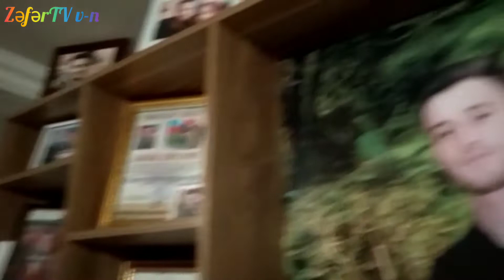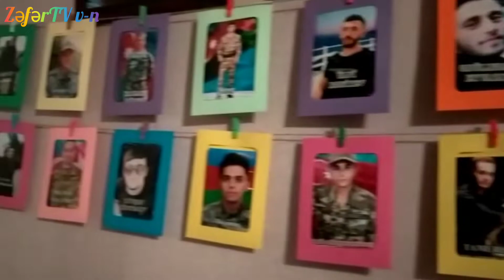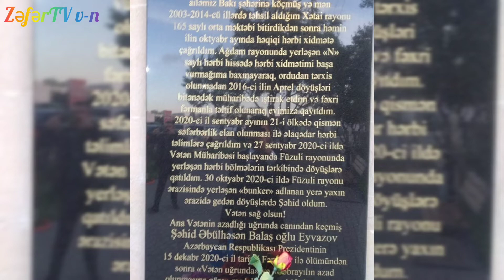Şəhidimiz Əbülhəsənin ocağından.Əməkdaşlarımız Ruslan və Elvin.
Azərbaycan Respublikası Şəhid Ailələri,Əlillər və Müharibə Veteranlarının Müdafiəsi.
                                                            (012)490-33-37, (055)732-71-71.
Allahdan Ulu Öndərimizə və Şəhidlərimizə Rəhmət, Qazilərimizə Şəfa Diləyirik!